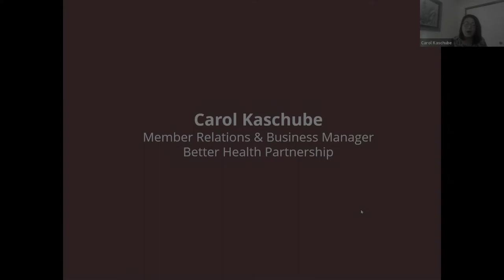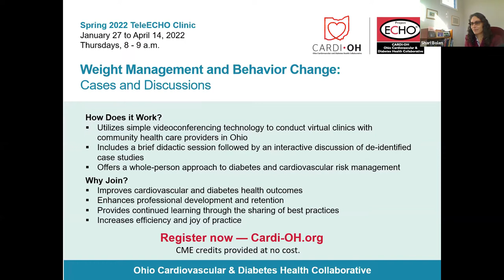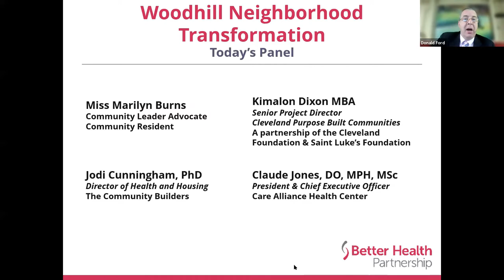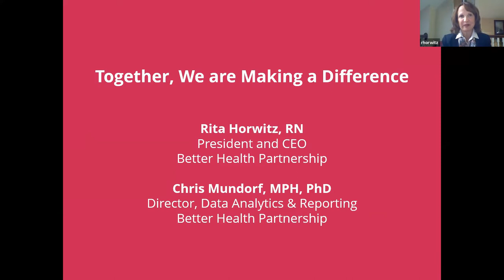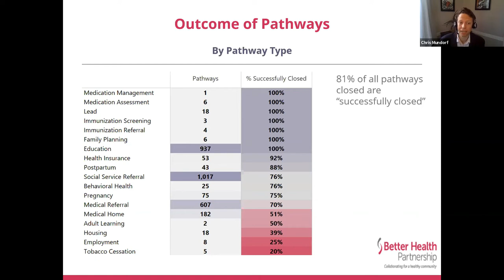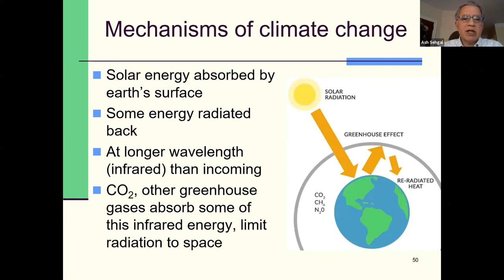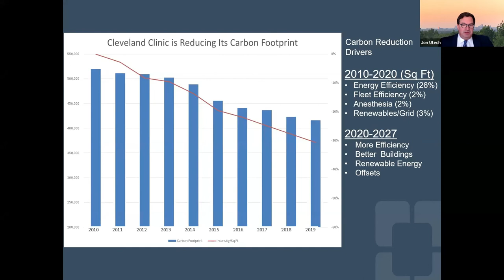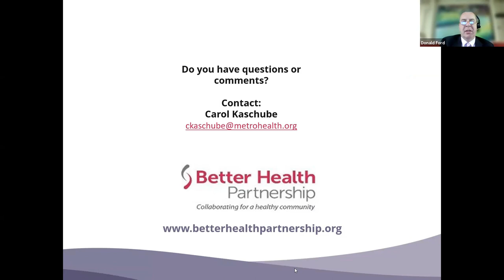Better Health Partnership Learning Collaborative 2021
Entire Learning Collaborative - 2021